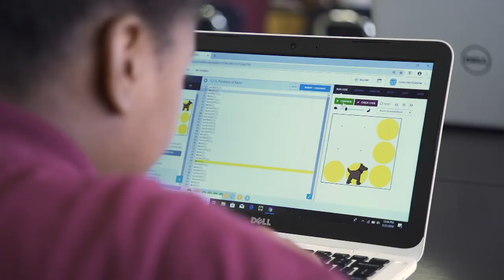Welcome to Thea Bowman Leadership Academy!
Welcome to Thea Bowman Leadership Academies where Gary scholars soar! Visit us at TheaBowmanAcademy.org.